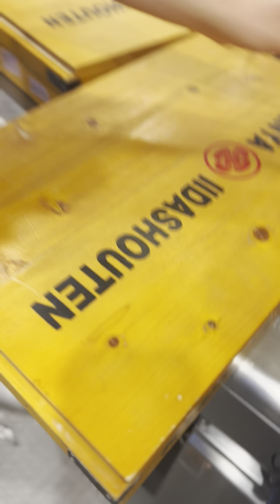(10) 【飯田商店】佐野実や佐野JAPANに想いを込めた渾身の自家製麺 Best Ramen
飯田商店 飯田店主が徹夜で仕上げた渾身の自家製麺！

‹出店カレンダー›
4/1（金）1部：天下ご麺
4/1（金）2部：中華そば一番いちばん
4/2（土）1部：麺や維新/らぁめん鴇/らぁめん倉井
4/2（土）2部：チラナイサクラ
4/3（日）1部：町田汁場しおらーめん進化
4/3（日）2部：黄金の塩らぁ麺ドゥエイタリアン
4/4（月）1部：らぁ麺胡心房
4/4（月）2部：支那そばや/カドヤ食堂
4/6（水）〜8（金）：らぁ麺飯田商店
4/9（土）〜10（日）：らぁ麺すぎ本
4/11（月）〜12（火）：鶏喰〜TRICK〜